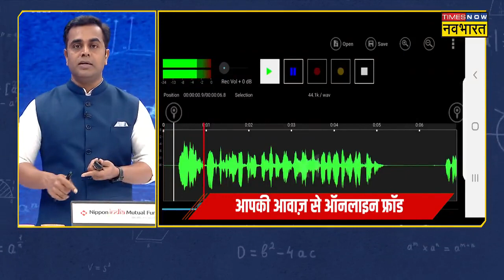bachake rahe satark rahe 🙏